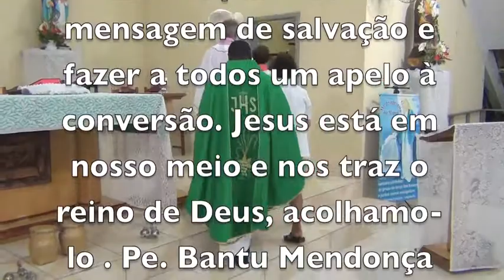O TEMPO CHEGOU AO FIM, CONVERTAMO-NOS - RIBEIRÃO PEQUENO - CABEÇUDA / LAGUNA